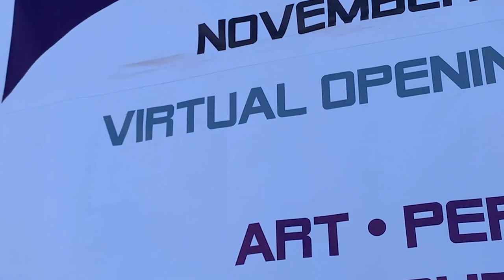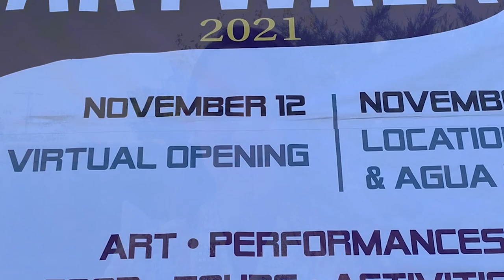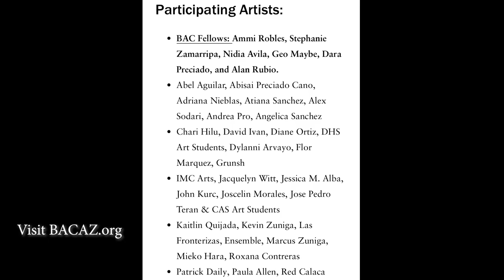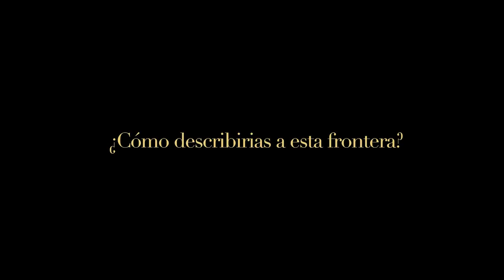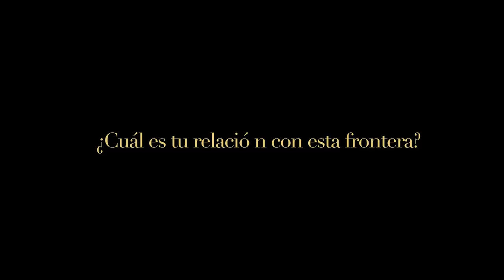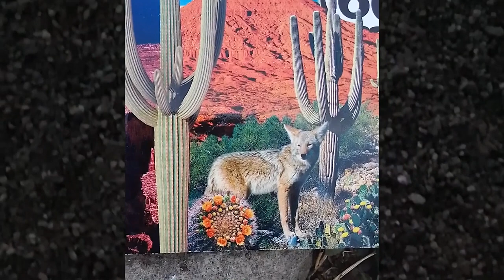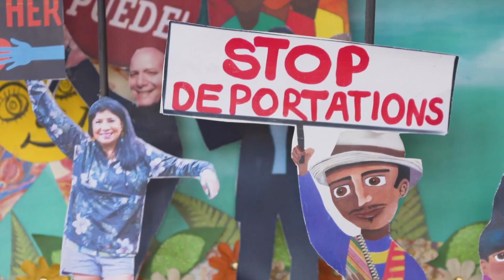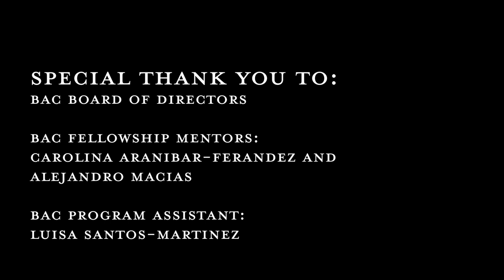Binational Artwalk 2021 Virtual Opening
The Binational Artwalk is a free family-friendly event in the sister cities of Douglas, AZ and Agua Prieta, SON, bringing together artists, vendors, performers, organizations, and local businesses in celebration of local art and border narratives.

This year’s event opened with a Virtual Presentation on Friday, November 12 followed by an in-person event on Saturday, November 13, 2021.

This event is made possible by the funding support of the NALAC-Ford Border Narrative Change grant and partnerships with the City of Agua Prieta, City of Douglas, Círculo de Intelectuales y Artistas de Agua Prieta (CIAAP), and Casa De La Cultura.

Participating artists and venues include: BAC Fellows: Ammi Robles, Stephanie Zamarripa, Nidia Avila, Geo Maybe, Dara Preciado, and Alan Rubio. All artists are welcome to participate by registering online. Artists have the option to be considered to be included in a gallery group show or may exhibit hier work along G Avenue or near the US Mexico border fence. Artists may visit bacaz.org for more information.
Participating Venues in Douglas:
Grand Theatre
Douglas Public Library
BAC Gallery
Gadsden Hotel
Art Car World
Studio 917
Douglas Historical Society
Douglas Oral History Project
Blueberry Cafe
Diane's photography
The Slab on G
The Stash on F
ArtReach